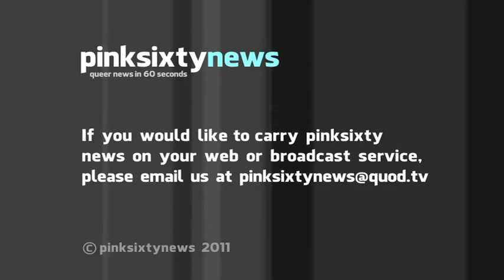Pinksixty News SATURDAY 03 DECEMBER 2011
Wednesday marked 111 years since the death of Oscar Wilde. In Paris, Rupert Everett unveiled Wilde's restored tombstone, which was being eaten away by the lipstick marks left by his adoring fans. A new glass screen will protect the edifice from further damage.

George Michael's doctors have issued a statement to counteract rumours that he is being treated for an AIDS-related illness. They said; "There are no other health issues with regards to the patient other than the underlying pneumonic disorder."

Alan Cumming is to play the roles of Macbeth and Lady Macbeth on stage in Glasgow and New York next year. The one-man show reflects the actor's obsession with the play and will be produced by the National Theatre of Scotland.

Ben Cohen's sexy new 2012 calendar is taking pre-orders to raise funds for his Stand Up Foundation anti-bullying charity. You can support this important work whilst appreciating Ben's physique by ordering the calendar

And finally, for all you Doctor Who fans, the BBC have announced that this year's Christmas Special will air on BBC1 in the UK at 7pm on Christmas Day. A trailer for the episode can be found online.